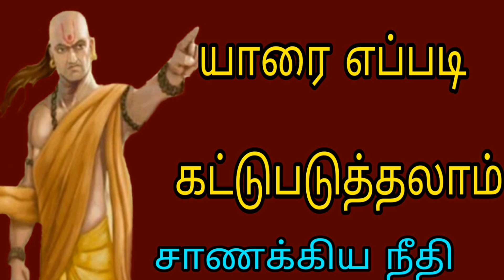சாணக்கிய நீதி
யாரை எப்படி கட்டுப்படுத்தலாம்